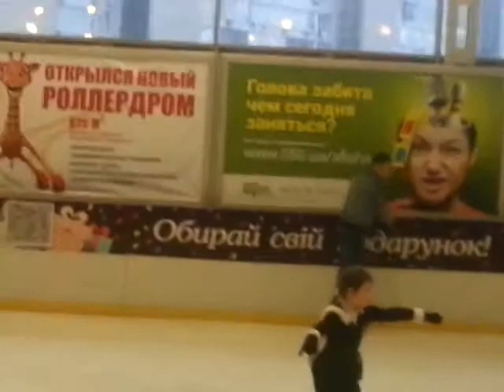Я на катке